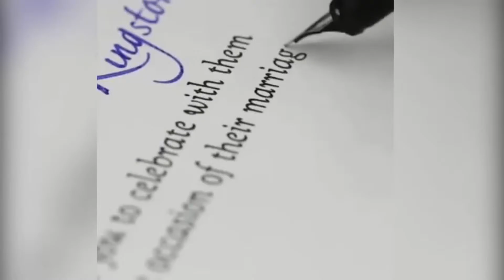The Most Satisfying Video in the World - Oddly Satisfying Compilation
The Most Satisfying Video in the World - Oddly Satisfying Compilatio